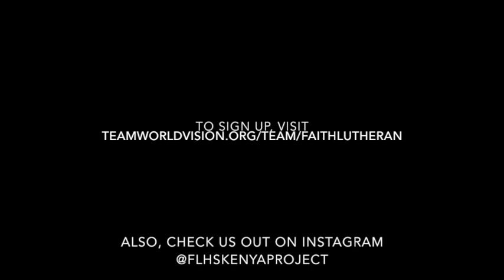Walk 4 Water 2020 at Faith Lutheran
There is a lot happening in the world right now and we know each and every one of you is affected in different ways because of COVID-19.  Even in the midst of uncertainty, we still want to try our best to honor God’s call to ‘Love our Neighbor’.  A long tradition for our high school is to support a Charity of the Month and for April and May we highlight The Kenya Project through World Vision.

This year, our Walk for Water will look different. Yes we will still walk-but in the safety of our own homes and neighborhoods. Join our team and register as a family!  On Saturday, May 16th, whether you run from the treadmill or your favorite trail or walk the neighborhood, keep in mind safe social distancing rules of 6 feet!

Let us know you are participating and register By registering you receive a t-shirt, race bib, and medal. Your registration fee goes directly to our sponsored villages of Katito and Bandaptai. On May 16th, post or send us a picture of your walk and use the hashtag FLWalk4Water to show your support.

High School Students can earn 2 service hours by walking in this charity of the month fundraiser! After registering on the above website, click here to alert the charity of the month advisors to issue you service hours credit.

If you are unable to donate to this month’s charity, please join the Faith Family and walk with your family on May 16th anyway! While we are distant in location, may we join together in our hearts and bless the communities of Katito and Bandaptai!